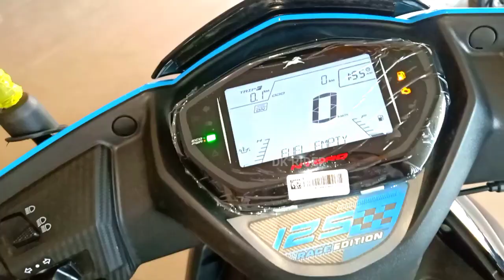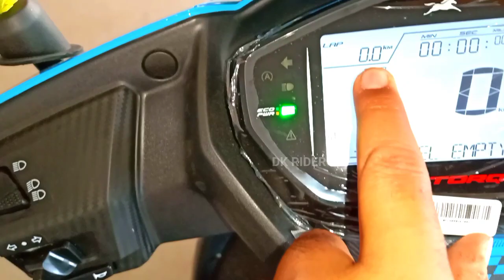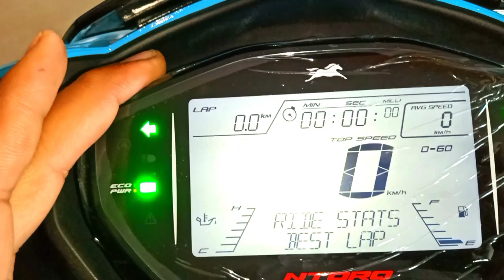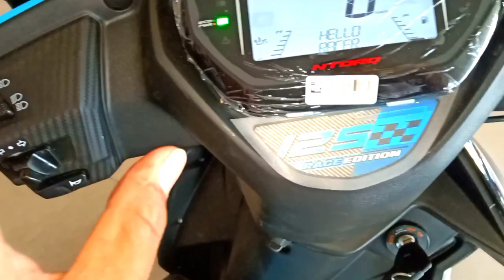2023 TVS Ntorq Race Edition New Marin Blue Colour Full Details Review!! New Features Price TVS Ntorq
2023 TVS Ntorq Race Edition New Marin Blue Colour Full Details Review !! New Features Price Tvs Ntorq

Hi Friends 👏👏

About this video-:

  Doston is video me maine 2023 TVS Ntorq Race Edition New Marin Blue Colour Full Details Review !! New Features Price Tvs Ntorq ka full detail review Kiya hai. Iske baare me full features, specifications, Detail review & price ke baare me jankari di hai, agar video accha Lage to video ko like share karke apne bhai ke channel ko Subscribe karna na bhoolein.

#2022 TVS Ntorq Race Edition
TVS Ntorq Race Edition Marin Blue

 Showroom Address -:
       Akanksha TVS Near Shanidev Mandir GT Road Nauwa Bagh Fatehpur Uttar Pradesh
        Akanksha TVS Fatehpur